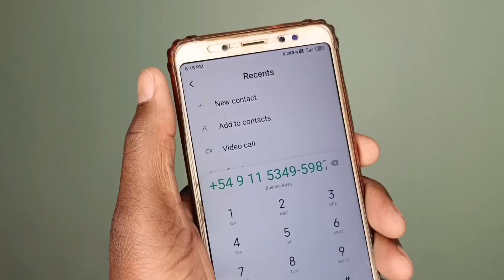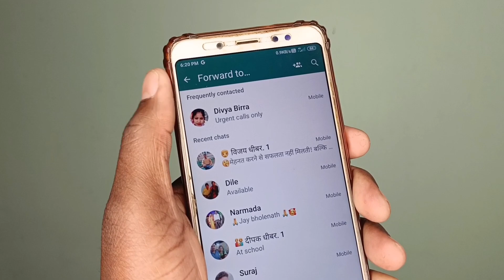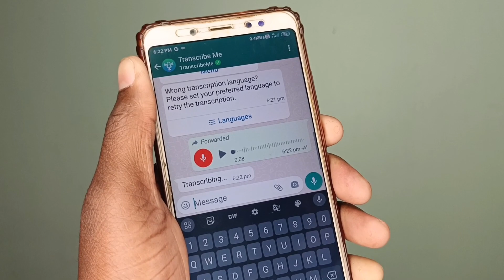WhatsApp Voice Message Ko Text Me Kaise Badle | Convert Your Whatsapp Voice Messages To Text Message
दोस्तों इस वीडियो में मैंने आपको बताया है कि WhatsApp में अये हुए Voice Messages को Text Message में कैसे Convert चेंज कर सकते है और Audio Voice Message को सुनने के बजाये आप उसे पड़ सकते है।

🤗 Topic Cover :-
1) WhatsApp Voice Message Ko Text Mein Kaise Convert Karen
2) Whatsapp Voice Message Ko Translate Kaise kare
3) Whatsapp Voice Message Ko Hindi Mein Dekhe
4) Whatsapp Voice Message Ko Text Message Me Kaise Convert Karen
5) Voice Message Ko Text Message Me Convert Kaise Kare
5) How To Convert Whatsapp Voice Messages To Text
6) Convert Whatsapp Voice Messages Into Text
7) Voice Message To Text Message